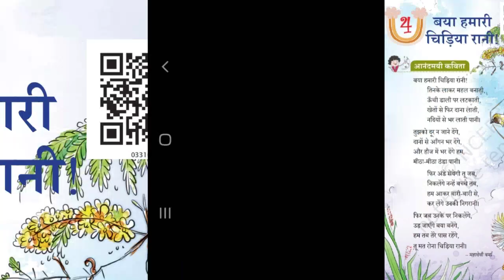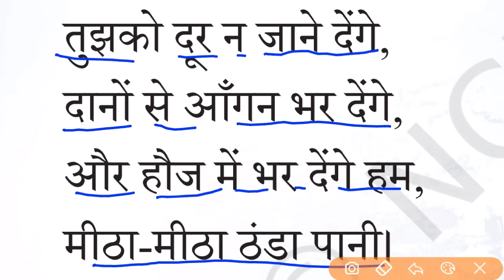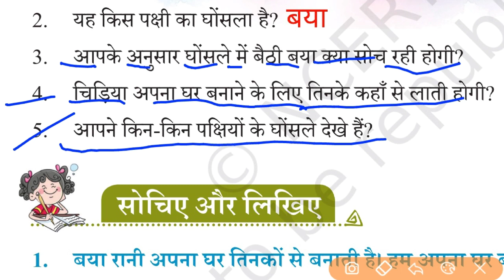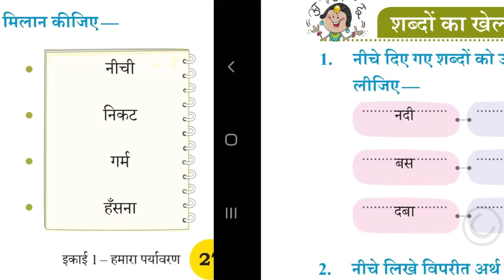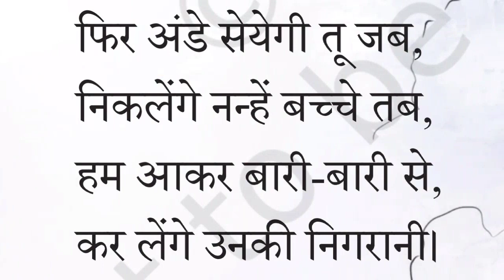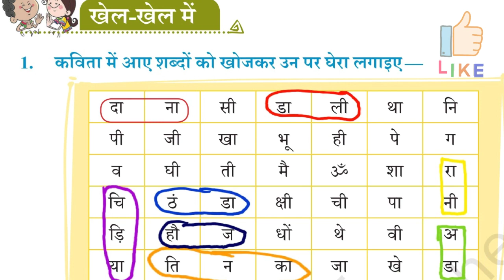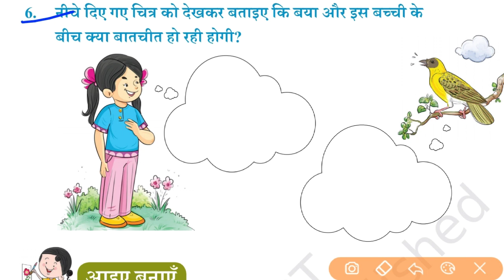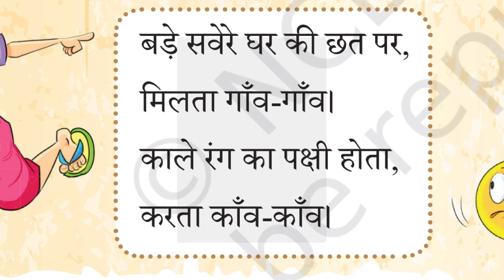बया हमारी चिड़िया रानी | Class 3 हिन्दी Chapter 4 |प्रश्न उत्तर के साथ | CBSE | NCERT |A TO Z STUDYZ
बया हमारी चिड़िया रानी | Class 3 Hindi Chapter 4 |लिखित प्रश्न उत्तर के | CBSE | NCERT | By A TO Z STUDYZ

Welcome to Class 3 Hindi Chapter 4: बया हमारी चिड़िया रानी! In this video, we provide written questions and answers for this chapter to help students grasp the concepts thoroughly. Join us as we explore the text and provide comprehensive solutions to the questions, enhancing students' understanding and retention. Watch now to excel in your Hindi studies with A TO Z STUDYZ!"